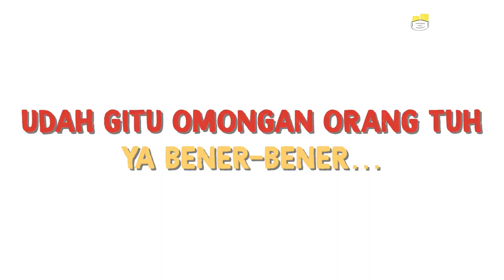Buat yang Masih Minder karena Muka Sendiri (Official Trailer) | Kalau Cewek Mah Bebas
Banyak perempuan masih minder sama penampilan wajahnya. Tapi beda sama tiga cewek ini, nih. Ada Melisa Lolindu, Tasya Amelia, dan Zsazsa Caesar. Awalnya mereka minder, tapi sekarang mereka bisa menerima dan malah bangga dengan segala kekurangannya.

Tonton Kalau Cewek Mah Bebas eps. [Gini Rasanya Jadi Cewek Bukan Incaran Cowok] dan episode lainnya hanya di atau klik

(Narasi)